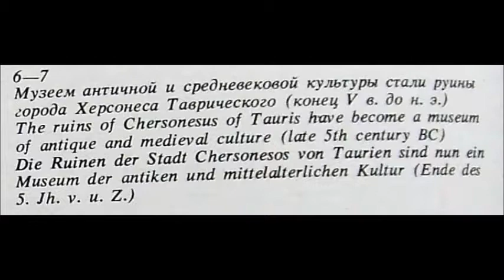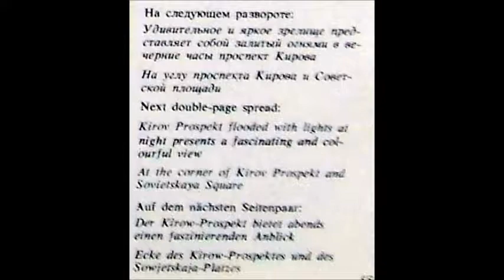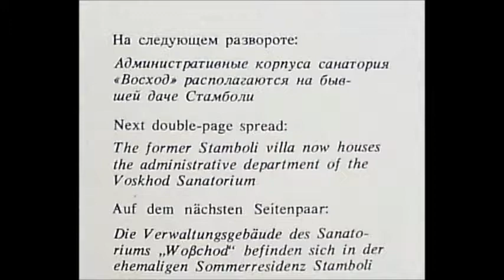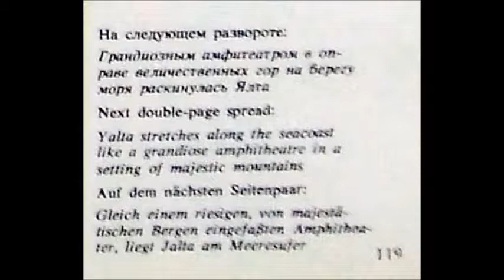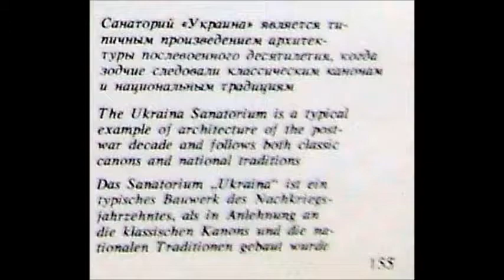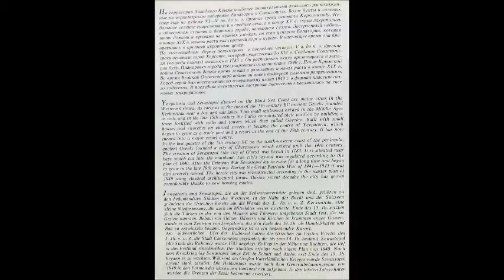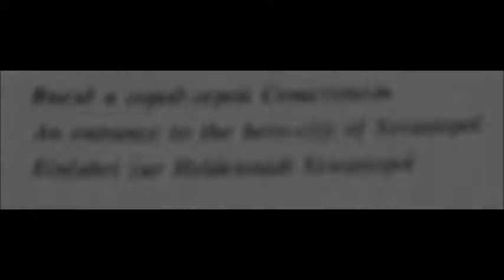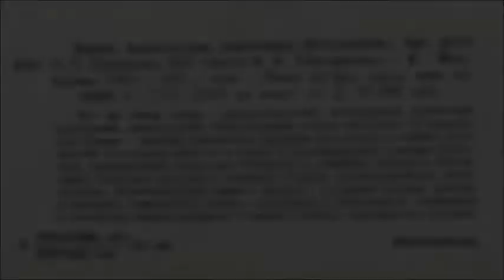CRIMEA KRIM - Крым Большой России